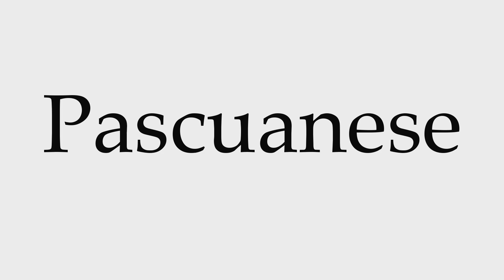How to Pronounce Pascuanese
This video shows you how to pronounce Pascuanese